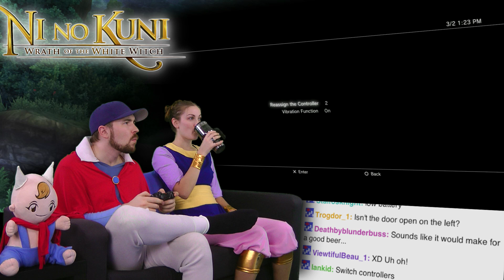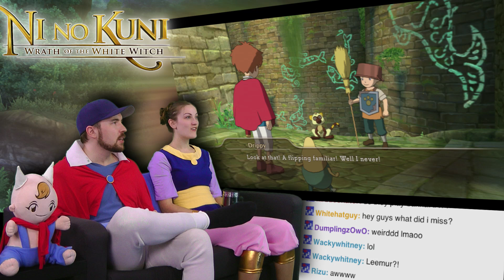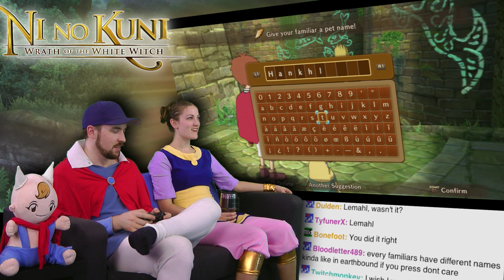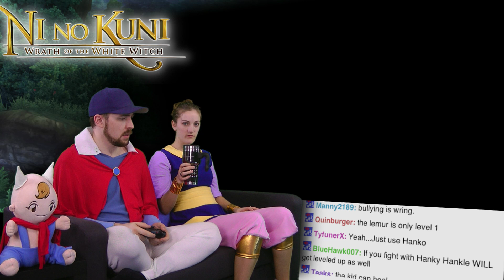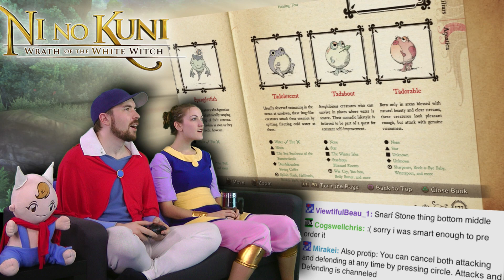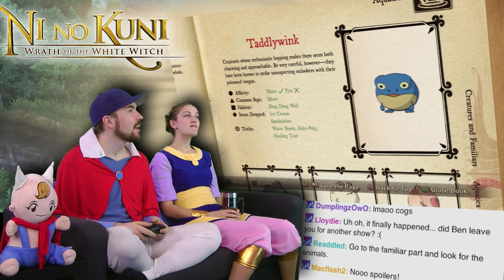The Ding Dong Well! - Ni No Kuni is AWESOME! - Part 11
From Studio Ghibli comes one of the most beautiful worlds we've ever seen. A young boy named Oliver and his sidekick Drippy travel to another universe to save us all from destruction.